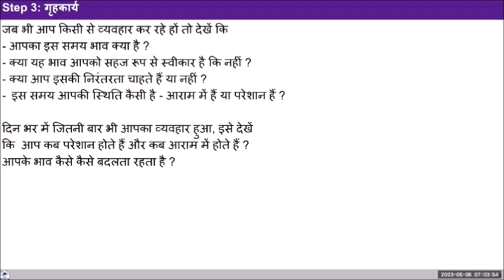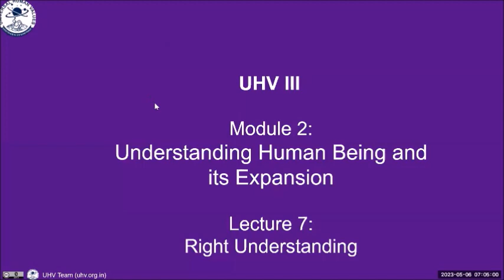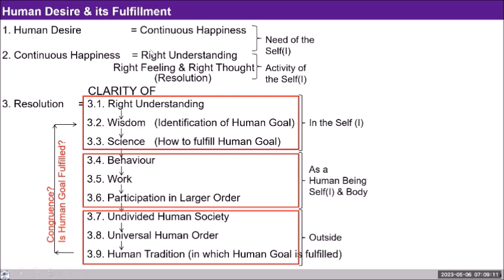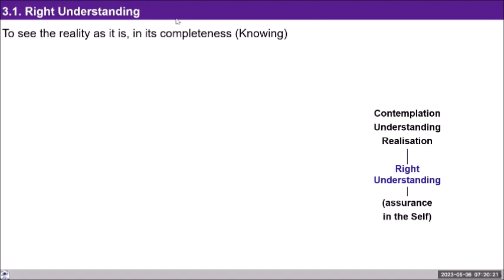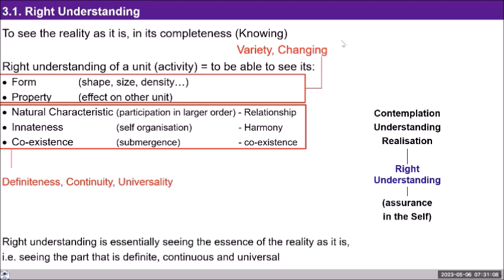D38 UHV III Batch 7 Module II Lecture 7 Right Understanding Batch 7 2023 05 06 Hindi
D38 UHV III Module II Lecture 7 Right Understanding Batch 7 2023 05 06 Hindi

Chapters
00:00 recap
12:31 संबंध और विरोध के भाव में दोनो होने पर भी विरोध का भाव पहले क्यों पकड़ में आता है?
15:24 घटना विचार है क्या?
16:20 गृह कार्य
18:26 दिन भर जो घटता है वो निंद में चलते रहना thought हे या कल्पनाशीलता?
22:20 संस्कार कहां रिलेट करता है?
24:46 module 1के lature 6मे समाधान के पूरे स्वरूप को देखा_
25:00 ज्ञान क्या है जानने का प्रयास_
44:16 प्राण अवस्था तो अनंत है _ सबको समझना  कैसे संभव  हो ?

For Self-reflection:
1. Observe your imagination, particularly the feeling. See if the feeling you have is naturally acceptable to you and if you are comfortable or uncomfortable with this feeling. Try to do this every moment throughout the day.
2.  Also reflect on how some things in all human beings are different from one another and how some things are similar in all human beings. Reflect on these regarding the Self and the body separately.